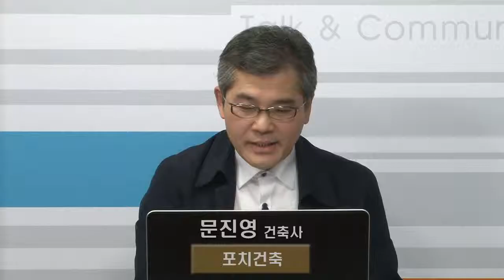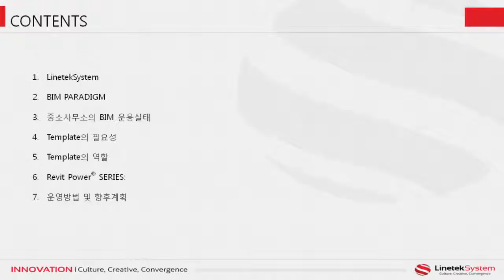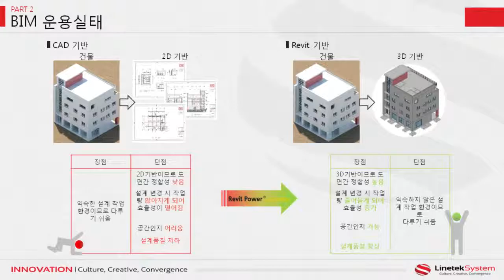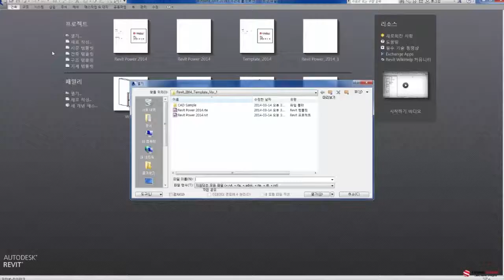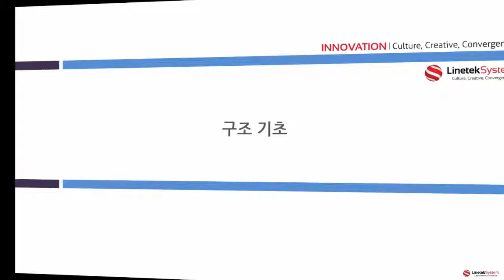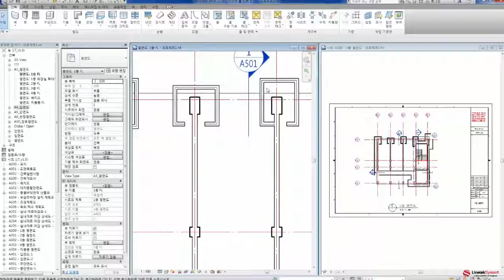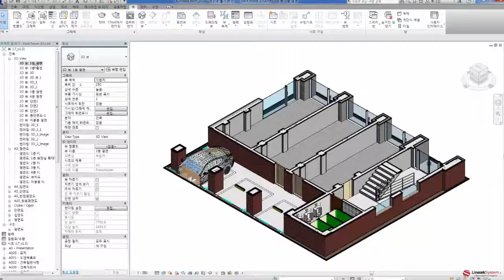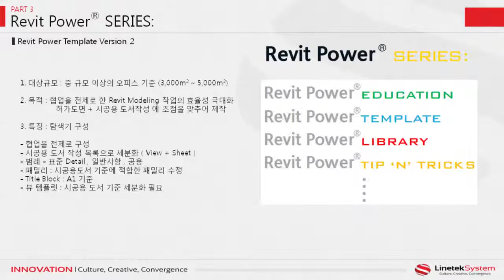[Autodesk]건축가를 위한 Revit 기반 Virtual Design Process - 레빗 파워 템플릿을 이용한 설계부터 도면화까지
이번 세미나에서는 오토데스크 공인협력사인 ㈜라인테크시스템에서 자회사 ㈜포치건축과 함께 개발한, BIM기술의 보편적 사용을 위한 도면화 표준환경 설정인 Revit Power S v1.0 템플릿을 소개하고 건축사사무소에서 신뢰할 수 있는 도면정보를 생성하기 위한 버츄얼 디자인 툴로써의 템플릿 활용성에 대하여 실무를 담당하는 건축사 관점에서 이야기 하는 기회가 될 것이다.